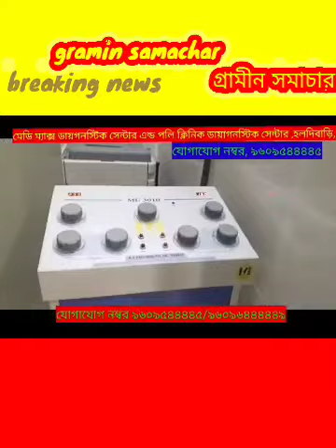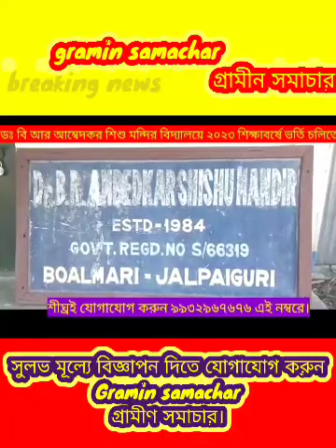যাত্রীবাহী বাসে কালনাগিনী সাপ, উদ্ধার করল গ্রীন জলপাইগুড়ি স্বেচ্ছাসেবী সংগঠন, দেখুন বিস্তারিত।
যাত্রীবাহী বাসে কালনাগিনী সাপ,